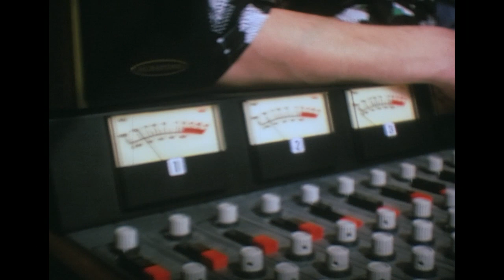PLAYBAND PÅ VEJ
Lidt digitaliseret smalfilm fra ca. 78-79.
På vej på spillejob - og i Trubadurex studiet i Svinninge med Søren Bundgaard og Hasse Rasmussen også lidt fra et Jyllands-job i Rask Mølle, hvor vi mødte Benny og Lux